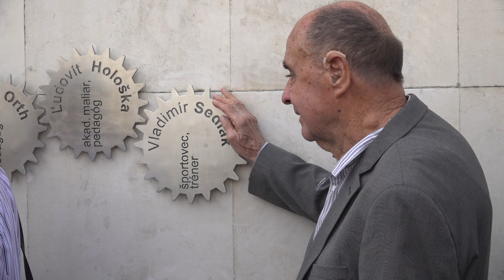Oslavy 1. mája v Senici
Nechýbal hudobný program, ale aj ochutnávka vín.